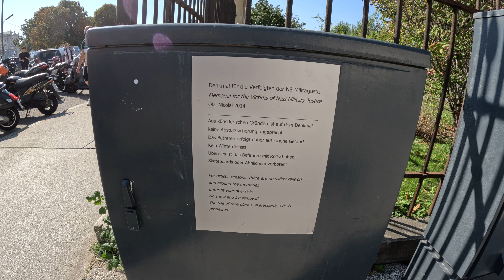Emperatriz tour Vienna tour 2023 austria trip just amazing , YOU HAVE TO VISIT